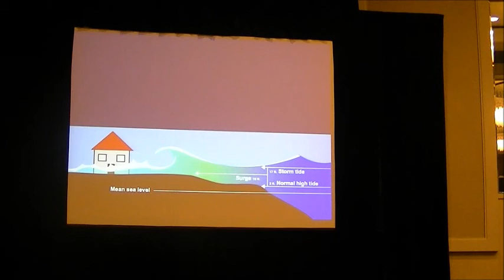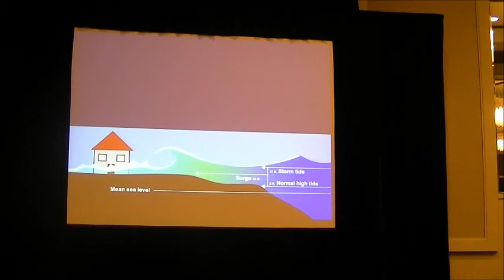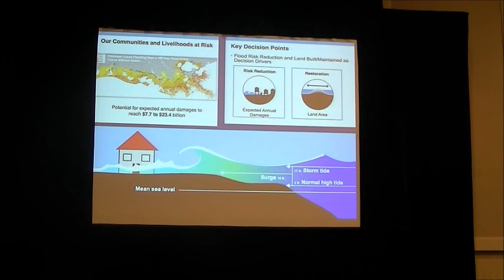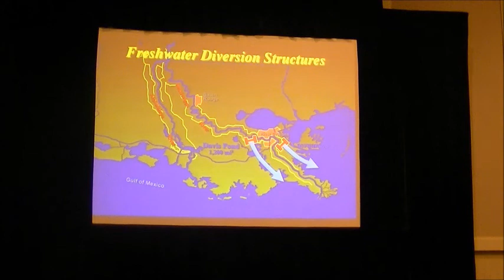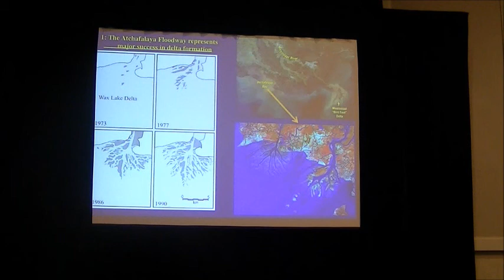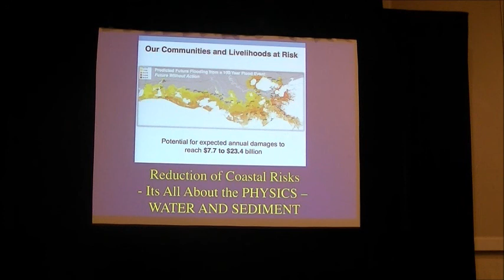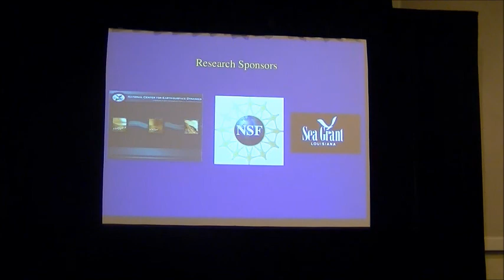AAPT Winter Meeting Plenary, Robert Twilley, Part 4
The Mississippi River Delta Restoration as Science and Policy Issues of Public Concern: Opportunities in Science Education, January 9, 2013, New Orleans, LA